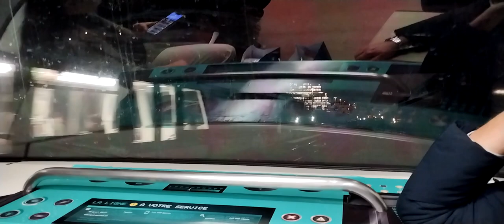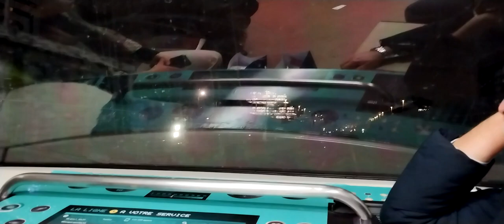La Defense - París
Un paseo por un lugar muy interesante de la capital francesa.